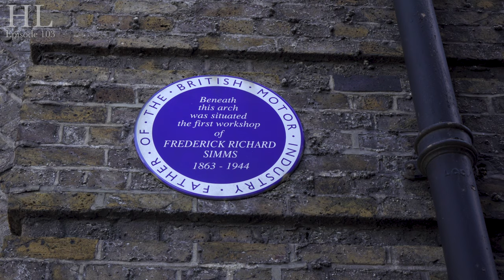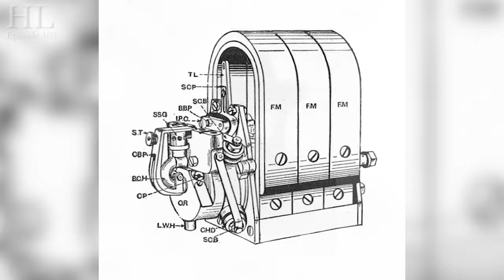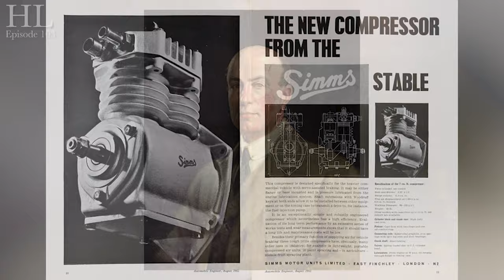The Father Of The British Motor Industry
This week Lord Hume takes you to Putney to tell you all about the Father of The British Motor Industry, Frederick Simms!